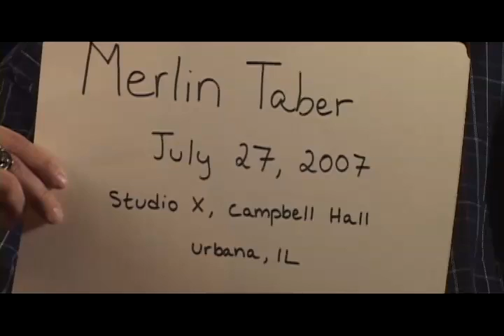Central Illinois World War II Stories - Oral History Interview: Merlin Taber of Champaign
Merlin Taber served during World War II, not in the military, but as a conscientious objector in the Civilian Public Service. His Quaker upbringing shaped his decision to seek an alternative to military service. During the war, Taber built roads, fought forest fires, cared for patients in a mental hospital and served as a test subject for medical research. He talks about his experiences—and the reasons for his pacifist response to war.